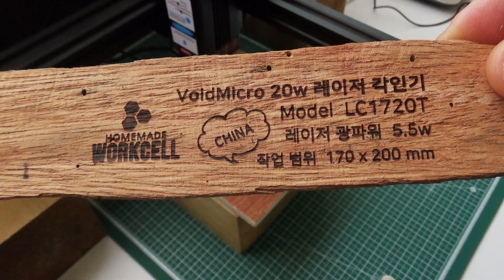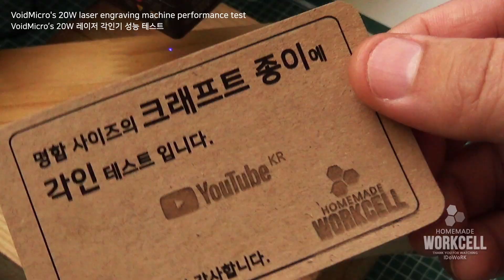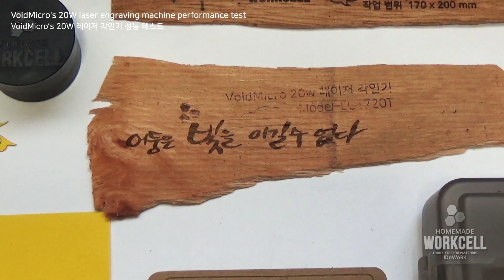🔵 중국산 20w 블루 레이저 각인/커팅기의 성능 테스트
중국산 20w 레이저 각인/커팅기를 테스트 했습니다.
제품은 VoidMicro의 T형 모델입니다.
NEJE 또는 ORTUR 제품이 없어서 직접 비교는 할 수 없지만
아직까지는 딱히 단점 또는 문제점은 없었고 제 개인적인 평가는
"상당히 좋다" 입니다.
몇가지 진행하지 못한 테스트가 있지만 추후에 영상으로 보여 드리겠습니다.

[ 제품 정보 ]

20W Laser Engraver
(Optical Output Power: 5.5W)

Model
 : LC1720T
System :
Windows, Mac, Android, IOS
Software
 : VoidMIcro, LightBurn, LaserGRBL
Paint Area
 : 170mm * 200mm
Connect :
USB, WIFI, AP

Chris Zabriskie의 We Always Thought the Future Would Be Kind of Fun에는